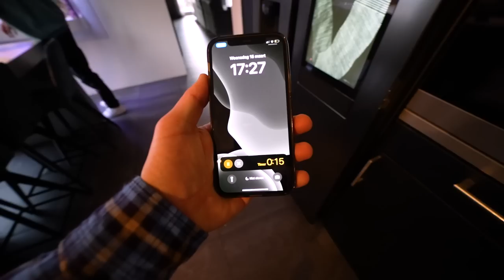GIO VINDT DAT IK HET MOET UITMAKEN MET ELLA HIERDOOR...😢